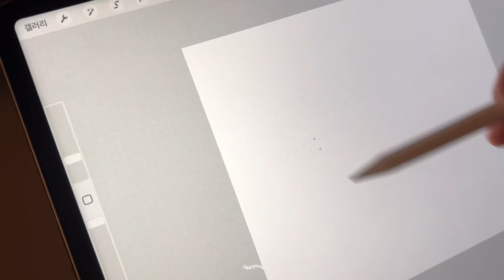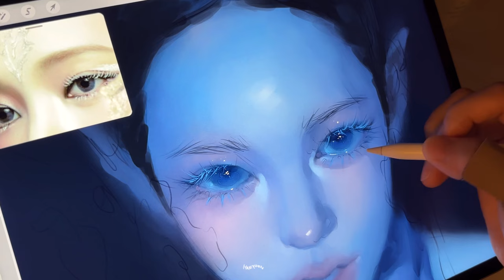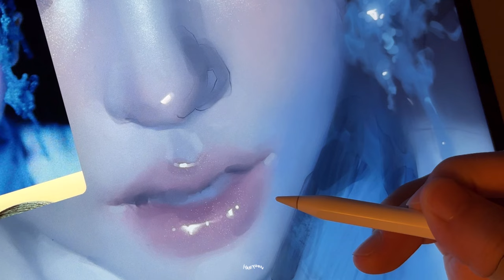카리나 armageddon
🏷️app
- procreate

🏷 brush
- portrait set
- natural set
- mini set
- glow set

(oversea)

: 만컴즈